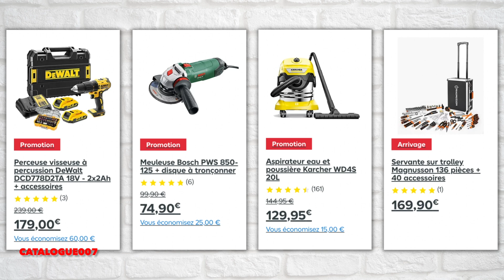CASTORAMA PROMOTIONS & ARRIVAGES - OCTOBRE NOVEMBRE 2022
Nouveau catalogue Castorama avec les arrivages, promotions et bons plans du mois d'octobre et novembre 2022.

SOMMAIRE :
00:00 : INTRO
00:10 : CHAUFFAGE
00:42 : RANGEMENT
01:02 : SALLE DE BAINS
01:20 : MAISON CONNECTÉE
01:44 : LUMINAIRE
01:58 : OUTILLAGE
02:32 : MENUISERIE
02:47 : ISOLATION
03:00 : JARDINAGE
03:19 : SOL
03:28 : CONCLUSION